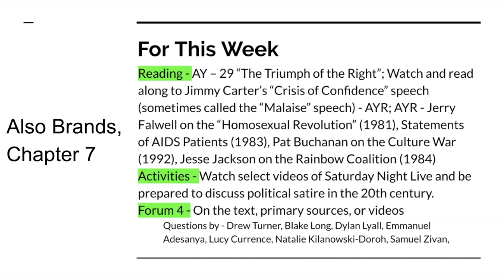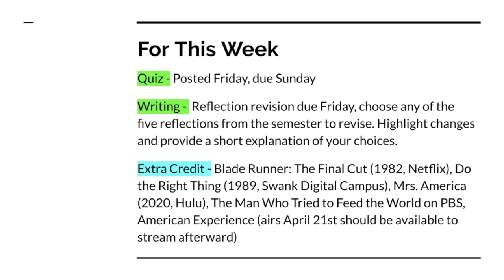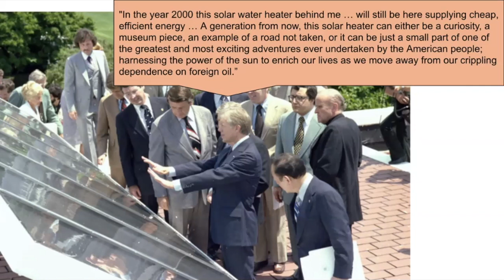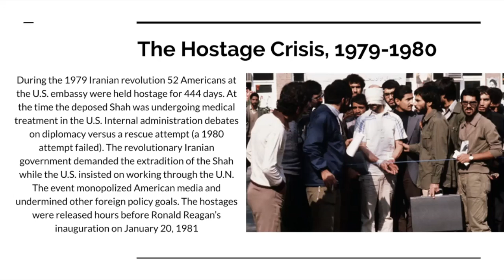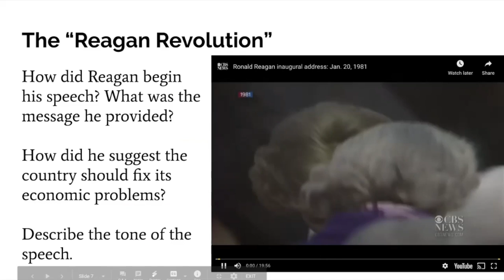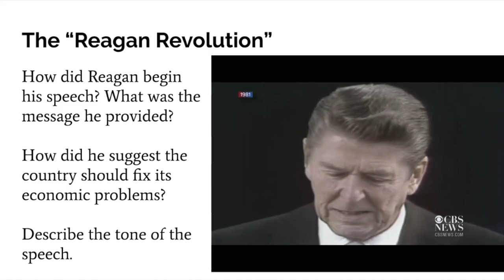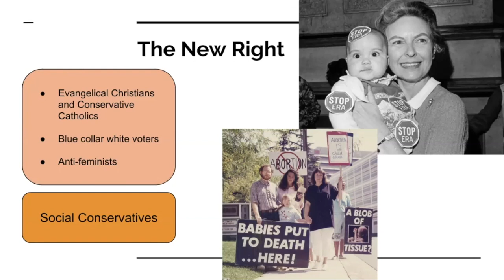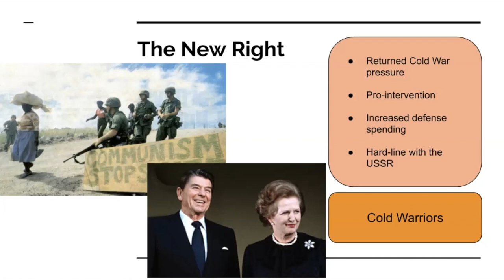Week 15 Lecture - Reagan and the 80s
An overview of the political changes in the 70s and 80s that brought Ronald Reagan to the presidency in 1980.